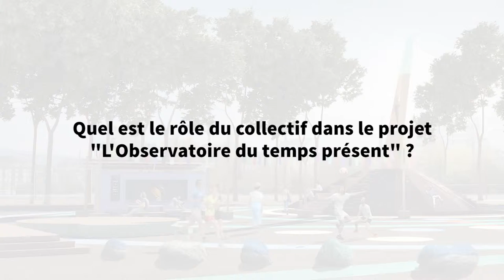Projet urbain Esplanade - Interview de Claudia Guilar, du collectif Pourquoi Pas !?